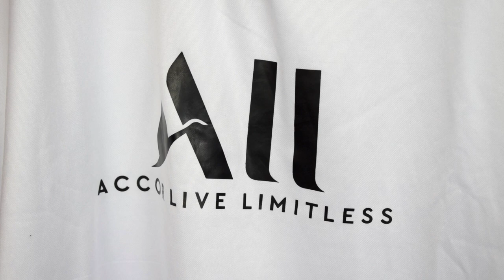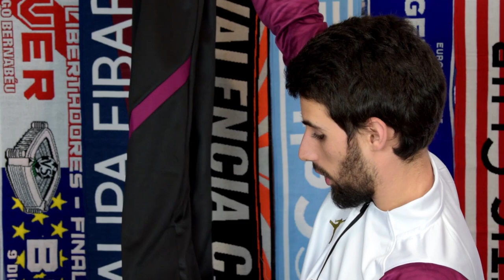Unboxing CHANDAL PSG AIR JORDAN 2020-2021 (fake)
Hoy hacemos la review del CHANDAL del PSG AIR JORDAN  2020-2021 blanco y morado